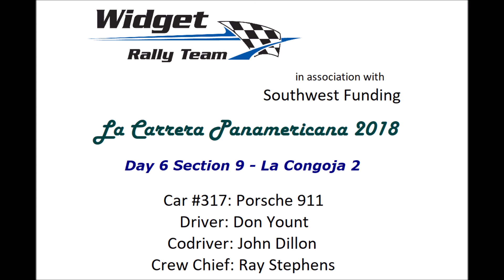LCP '18 - Day 6 Section 9 - La Congoja 2 (good audio)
La Carrera Panamericana 2018 - Day 6 Section 9 - La Congoja 2

Car #317: 1973 Porsche 911
Driver: Don Yount
Codriver: John Dillon
Crew Chief: Ray Stephens